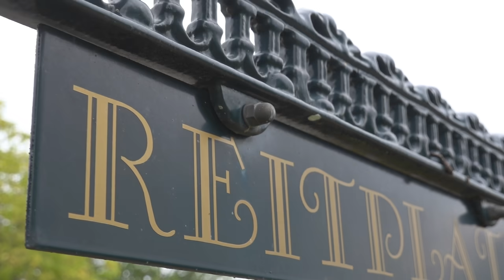Training bei Otto Becker! | Teil 1/2 | September 2020 | BinieBo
Um euch die Lockdown Zeit ein bisschen zu versüßen, habe ich heute den ersten Teil vom Training bei Otto Becker. Ich durfte im September für zwei Tage auf die Anlage vom Bundestrainer der Deutschen Springreiter. Die erste Stunde hatte es in sich, wir haben an meinen Hauptproblem angesetzt und ich habe den Anstoß bekommen, dieses endlich anzugehen.

Ich freue mich schon, euch den zweiten Teil zu zeigen, denn da sieht man so deutlich, wie wir uns in den zwei Tagen schon steigern konnten.

Danke Holly, dass du immer alles gibst! Das ist nicht selbstverständlich und ich schätze es sehr.

NEU HIER⁉️
Kein Problem: Ich bin Saskia, 28 Jahre jung, komme aus der Nähe von Bremerhaven und darf meinen Traum leben. Von einem Hobby zur Selbständigkeit - zeige ich euch täglich meine Pferdewelt.

Ich kann mich über 4 tolle Pferde in meinem Team freuen. Davon gehören mir Sammy (15 Jahre, Pinto/Hunter Stute, seit 2011 bei mir), My Holly (10 Jahre, Hannoveraner Stute, seit 2015 bei mir), Carlsson (11 Jahre, Holsteiner Wallach, bei mir seit 2015) & Annelene (5 Jahre, Deutsche Reitpony Stute, seit Oktober 2019 bei mir).

Leider mussten wir unseren geliebten Bärchen, nach einem Weideunfall, für immer gehen lassen… Wir vermissen ihn sehr!
💌💌💌Postfach: 💌💌💌
BinieBo
Weserstraße 7a
27612 Loxstedt

Snapchat: biniebo (alles klein geschrieben)

Die mit ** gekennzeichneten Links enthalten unbezahlte Werbung und weisen euch nur auf Empfehlungen von mir hin!